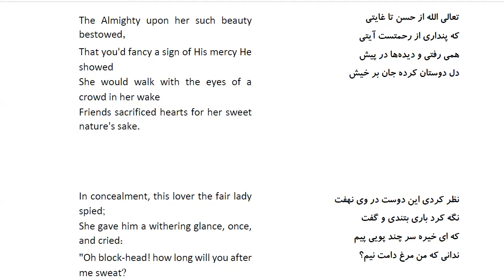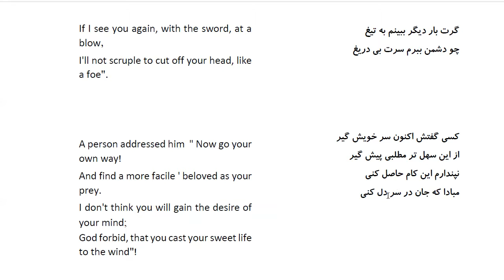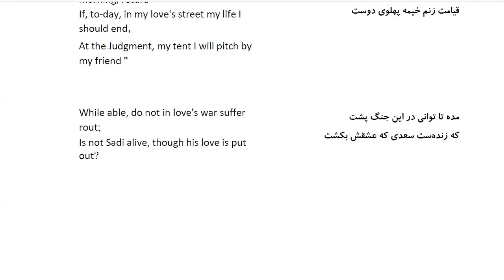Bustan: In Farsi with English Translation-Part 95: حکایت در معنی غلبه وجد و سلطنت عشق